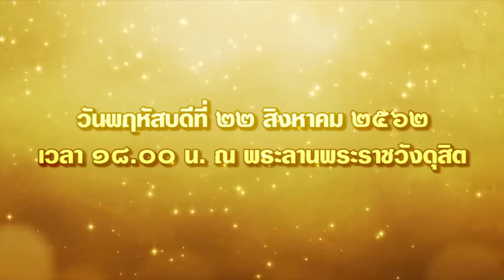22 ส.ค. นี้ เชิญประชาชนร่วมสวดมนต์ในพิธีมหามงคลบำเพ็ญพระราชกุศลอุทิศถวาย ในหลวง ร.9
วันพฤหัสบดีที่ 22 ส.ค. นี้ ขอเชิญประชาชนร่วมสวดมนต์ในพิธีในพิธีมหามงคลบำเพ็ญพระราชกุศลอุทิศถวายพระบาทสมเด็จพระบรมชนกาธิเบศร มหาภูมิพลอดุลยเดชมหาราช บรมนาถบพิตร
และเจริญพระพุทธมนต์ถวายพระพรชัยมงคลพระบาทสมเด็จพระเจ้าอยู่หัว สมเด็จพระนางเจ้าสิริกิติ์ พระบรมราชินีนาถ พระบรมราชชนนีพันปีหลวง และสมเด็จพระนางเจ้าฯ พระบรมราชินี
เนื่องในโอกาสวันเฉลิมพระชนมพรรษา 12 สิงหาคม 2562
เวลา 18.00 น. ณ  พระลานพระราชวังดุสิต